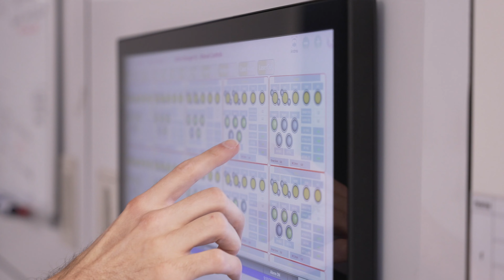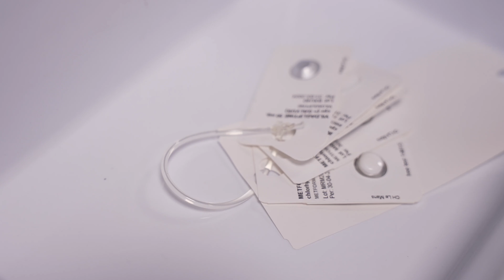Unit dose system TheraPick – how to create unit doses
TheraPick is a smart packaging, storage and dispensing system in unit dose that easily integrates into healthcare facilities. In the video you can discover how blistered medications are rapidly and accurately portioned and packaged into blister unit dose (BUD) format by the system.
Other types of medications such as vials or syringes are packed into unit-dose (UD) bags.
In addition the creation of patient-specific unit dose rings is shown.

*Are you looking for more information about the unit dose concept?*

*Learn what we understand by a holistic medication management*